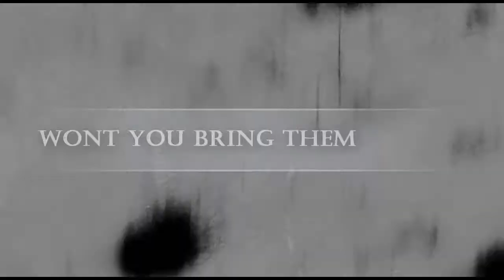If Time Can Break Us.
I really like how this turned out! :) Hope you enjoy!

Love~
 Katie & The Ponies

I have all new designs in my shop. Go check them out. They are super cute, and here just in time for summer or any season!